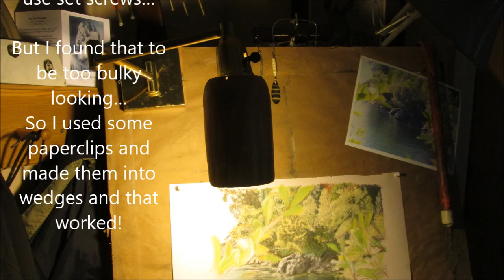wood turning #47 LampShade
Hello there:
This is a project made from a piece of the top of a Douglas-Fir that snapped off in the last big wind! You can see a piece of it leaning up against the trailer at the beginning of the video.

 For those few who read this far I wanted to let you know that this was very nearly my last video!
At the point where the boring with the Forstner bit was done, (the second time)... the bit had become very dull  and by then there was so much smoke in the shop that even with the respirator on, I was having a tough time breathing! That is door and windows open... fan going... the whole nine yards!
I pulled the bit out of the wood and checked to see if the hole was as deep as I had hoped, taking care not to touch the bit as it would be very hot, and I was disappointed to see that it had become so dull that it had had to burn its way through. The sawdust had a darker tint to it that showed how hot it must have been getting... but by then I needed to breathe again so I went back in the house.
After a time in the fresh air I started feeling better and sat and watched a hockey game. (that didn't help much as my poor Canucks lost another one!)
And I wrote while I watched...
A number of thoughts have gone through my mind as I have started this piece. The idea of a lamp shade is a good one but I am not sure about being able to give the bulb adequate clearance...It is a new double helix bulb that doesn't give off much heat so it may not be too bad. While I was drilling it out I had thought that maybe I should make a coffee cup, as this grain type is good for that kind of shape. But no sooner thought than a split shows up on the top rim... it ended up almost 2" long and filling it didn't seem to help very much.
So... back to the lampshade... as it only needed to be five inches to cover, and as this end of the cylinder seemed to be a little thicker. So after cutting the split off I then needed to drill it out another inch to get the right depth. I needed at least a 3 inch diameter as the bulb Is 2 ½". I plan on lining the inside with a self-adhesive metal ducting tape to the inside... to protect the wood and to add reflectivity to it. So the more I can take from the inside the better. I will have to finish the outside and then work my way out...

When I went out to the shop, the smell of burning wood was really strong and I made a mental note (for all the good that those do anymore!) to sharpen the Forstner bit again! But then I noticed that the sawdust seemed awfully dark... I hadn't remembered it that dark... and on closer inspection I found that the sawdust wasn't just dark... it was black! The shavings that had been so hot... they had actually smoldered sitting in their little pile! I was very fortunate that the wood was so wet that it didn't burn quickly! It had burnt through the top layer of the chips and had eaten away at the top of the plywood decking of my lathe!
So... Important note to self!!! Spray down all hot shavings with water before leaving... regardless of how much smoke there is! And if you read this... it is a note to you as well! Just because it isn't flaming doesn't mean it isn't burning!
To cover up the burned area I have painted the whole thing black and I can say that it is to make better contrast for the videos... but you and I will know! I almost lost my shop and you can bet that I won't make that mistake again!
 and ...
Check your shavings!
Larry